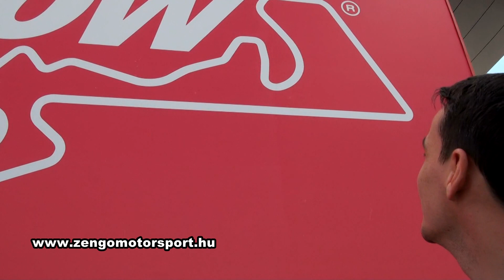Moscow Raceway - A pályabejárás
2013 WTCC